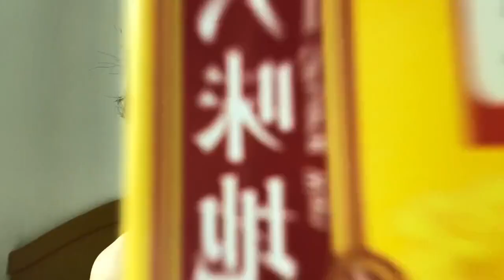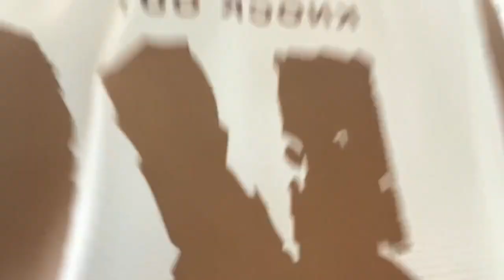最近身体不好，自己做条烤鱼吃上一吃！vlog我的日常生活